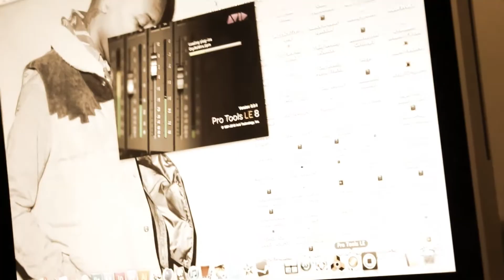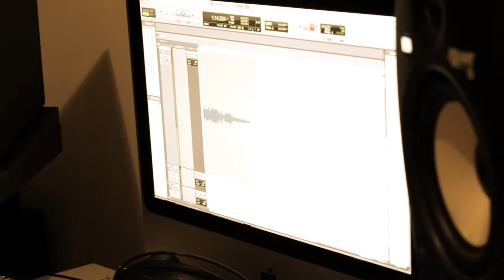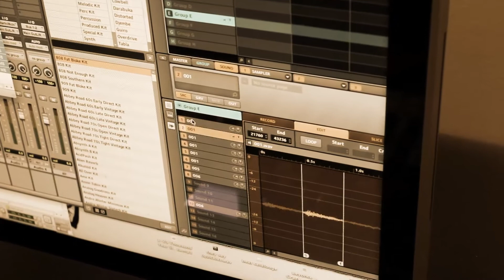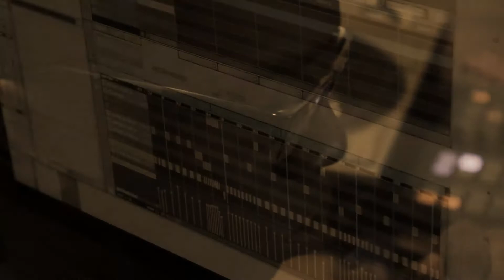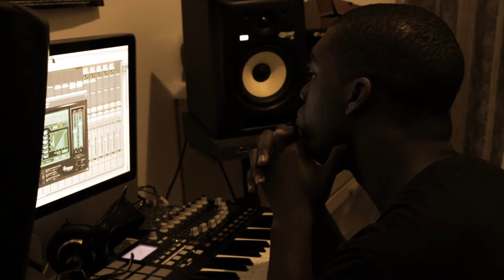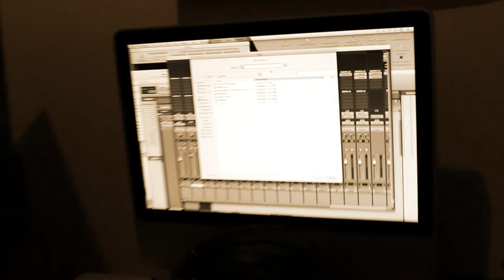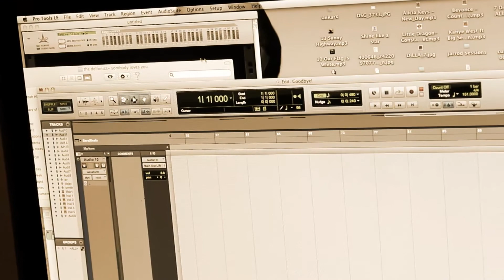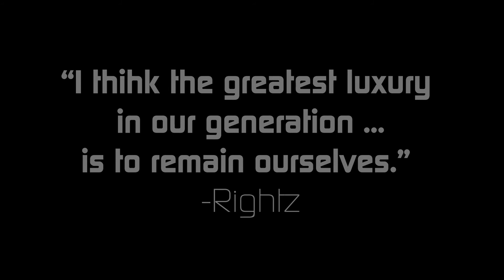An Unfathomable Evil...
We as Producers of Hip-Hop and Rap have a decision to make. Will we stay true to our guns and make records we love or will we follow the trends and emulate others to try to make a quick dollar? This video is a ode to this decision and I hope you enjoy it. Plus, you also get to take a small peek at my beat-making process!!

Enjoy and Stay true to you,

Darrain Mumphrey aka Rightz
Supreme Commander of Non-Applicable Media Entity

P.S. Shout outs to my man mike at rock and soul in NYC for hooking me up with the records!! Bless! Also, we here at N/A+M.E. are all over the internet as well here on youtube so be sure to follow the links below as well as subscribe to our youtube channel to stay in the loop.

Twitter and Instagram: @rightzakasva